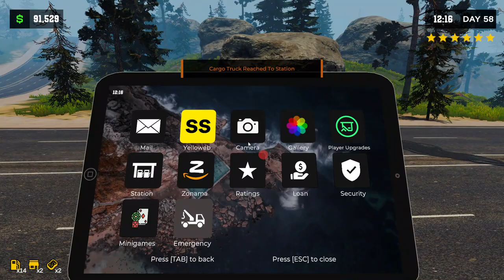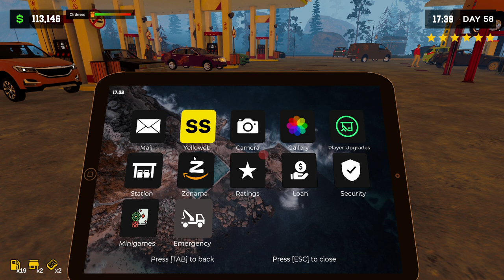Pumping Simulator 2 part 72